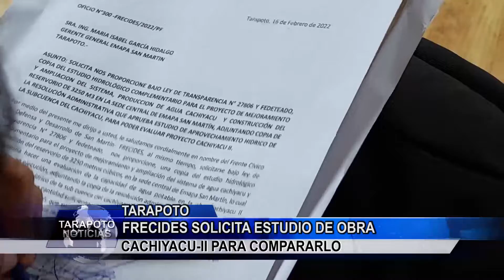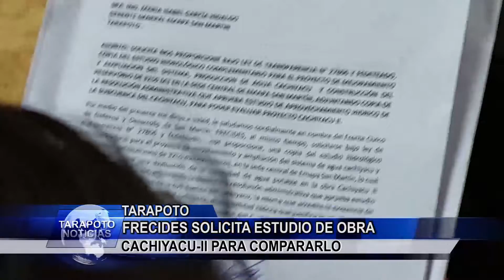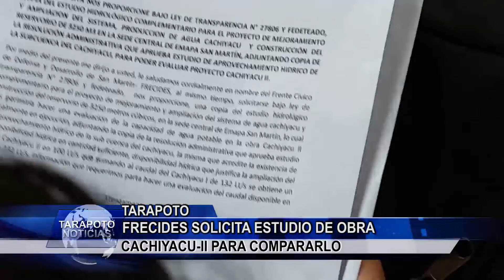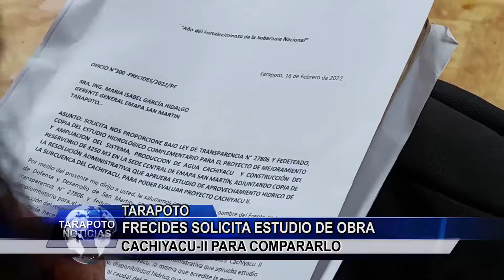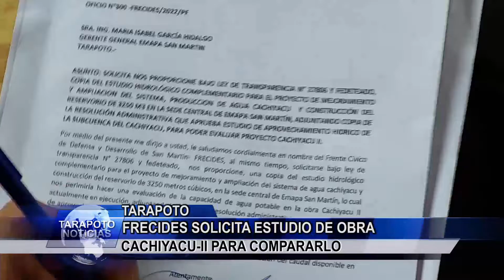Frecides solicita estudio de obra Cachiyacu-II para compararlo